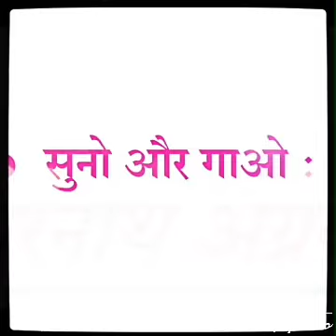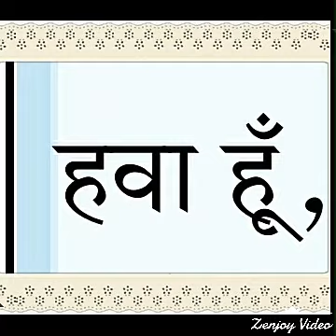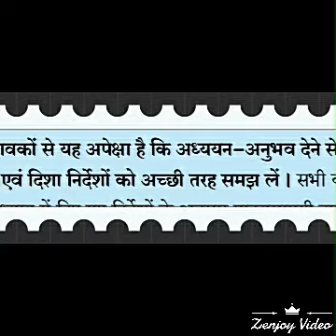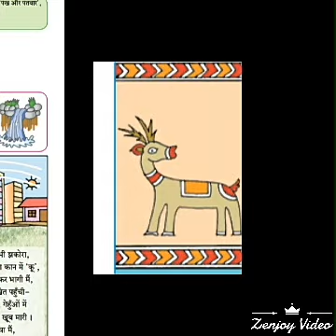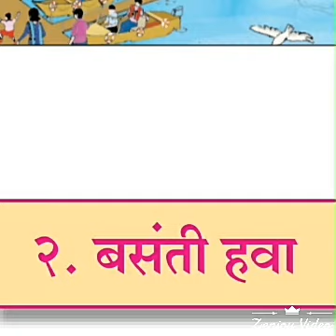Basanti hawa hu,hawa mai | hindi poem | std:VI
Sound:Raj
Composer Arranger Singer:Vishvas G
Master mix:Vgo
Video:Bhairavi G
Studio:Swaranjali